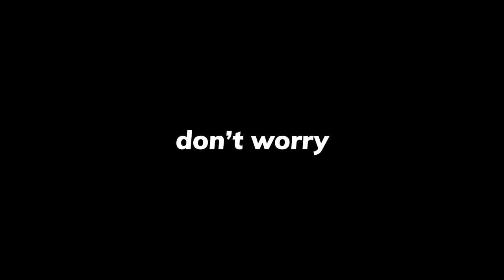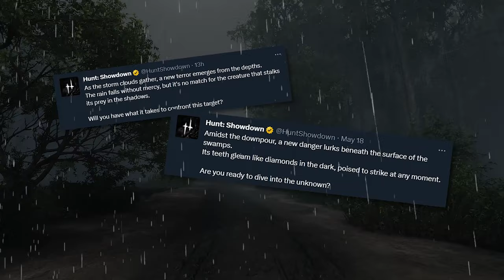Will the Rain Protect You in Hunt: Showdown?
Crytek just released a new teaser trailer for the Gator Boss, and further cemented my belief in rain coming to the bayou. My concerns about the risk of fighting the roaming bosses/Wild Targets may have gotten me carried away with the speculations, but at least I put the short glimpses we got of the Gator in slo-mo.